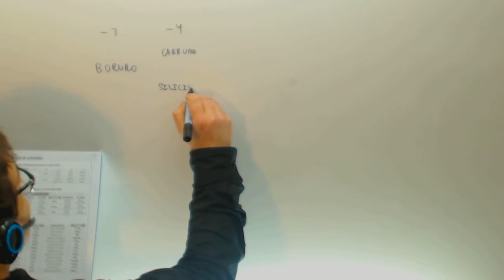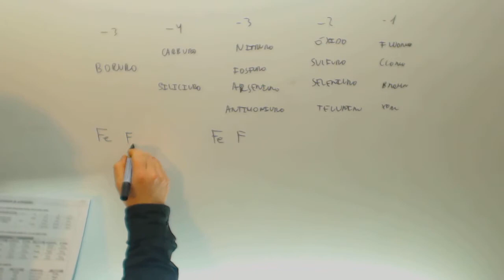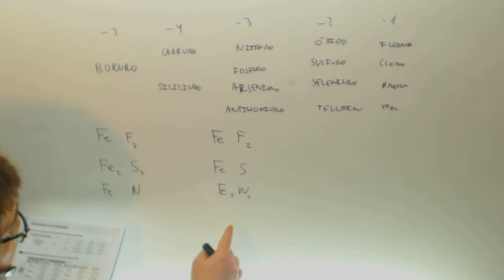Formulacion de iones terminados en uro Quimica Academia Usero Estepona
Formulacion de iones terminados en uro Quimica Suscríbete a nuestro canal en Youtube para ayudarnos a seguir creciendo Academia Usero en Estepona, el centro de formación con más vídeos en Internet del Mundo presenta